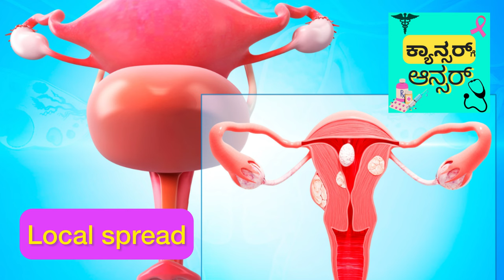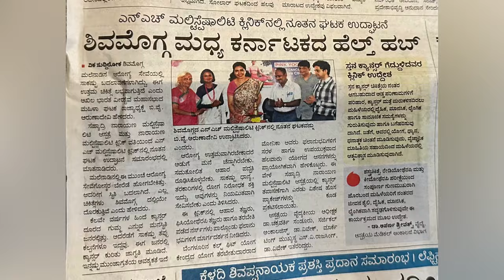Early signs and symptoms of Ovarian Cancer: By Oncologist Dr Aparna Sreevatsa Kannada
Warning signs of Ovarian Cancer ಅಂಡಾಶಯದ ಕ್ಯಾನ್ಸರ್ ನ ರೋಗಲಕ್ಷಣಗಳು ನಿಮಗೆ ಗೊತ್ತಿರಲಿ. 6 Symptoms of Ovarian Cancer every woman should be aware of!
Early signs and symptoms of Ovarian cancer
Ovarian cancer detection can be difficult without scans.
ಪ್ರಖ್ಯಾತ ಆಂಕಾಲಜಿಸ್ಟ್ ಡಾ. ಅಪರ್ಣಾ ಶ್ರೀವತ್ಸ ಅವರ ಈ ವೀಡಿಯೋನಲ್ಲಿಅಂಡಾಶಯದ  ಕ್ಯಾನ್ಸರ್ ನ ರೋಗಲಕ್ಷಣಗಳು ಏನು ತಿಳಿಸಿದ್ದಾರೆ. Eminent Oncologist Dr Aparna Sreevatsa explains the symptoms of Ovarian Cancer. symptoms of cancer like abdomen swelling, post menopausal bleeding, bloating of abdomen, constipation, increased frequency of urination .Cancer diagnosis is confirmed by Ultrasound abdomen or CT scan of abdomen which can be done easily. If ovarian cancer treatment is started appropriately it can be cured. Even in stage 4 ovarian cancer, we can control cancer without need of surgery.

ovarian cancer ovarian cancer signs and symptoms ovarian cancer treatment stage 3 ovarian cancer stage 4 ovarian cancer
how is cancer diagnosed symptoms of cancer
signs and Symptoms of cancer n
క్యాన్సర్ యొక్క 5 లక్షణాలు
புற்றுநோயின் 5 அறிகுறிகள்
ക്യാൻസറിന്റെ 5 ലക്ഷണങ്ങൾ

i=13aqf7nu0wjfd&utm_content=44q8p2t

ಪ್ರಖ್ಯಾತ ಆಂಕಾಲಜಿಸ್ಟ್ ಡಾ. ಅಪರ್ಣಾ ಶ್ರೀವತ್ಸ ಅವರ ಈ ವೀಡಿಯೋನಲ್ಲಿ ಕ್ಯಾನ್ಸರ್ ರೋಗಲಕ್ಷಣಗಳ ಬಗ್ಗೆ ತಿಳಿಸಿದ್ದಾರೆ.

ಕ್ಯಾನ್ಸರ್ ಚಿಕಿತ್ಸೆಗಳಾದ ಕೀಮೋಥೆರಪಿ, ಟಾರ್ಗೆಟ್ ಥೆರಪಿ, ಇಮ್ಯುನೊಥೆರಪಿ, ರೇಡಿಯೋಥೆರಪಿ ಬಗ್ಗೆ ವೀಡಿಯೋಗಳಿಗೆ “ಕ್ಯಾನ್ಸರ್ ಗೆ ಆನ್ಸರ್” ಗೆ ಸಬ್ ಸ್ಕ್ರೈಬ್ ಮಾಡಿ.

*ಸಹ್ಯಾದ್ರಿ ನಾರಾಯಣ ಮಲ್ಟಿಸ್ಪೆಷಾಲಿಟಿ